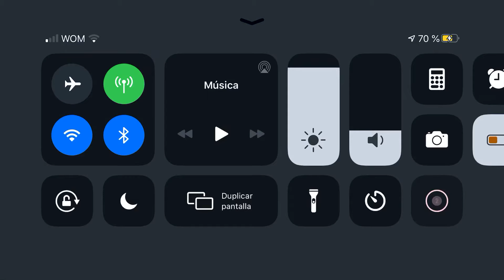Heorico ll (Team Ciborg vs Darkseid) “ 14 millones”